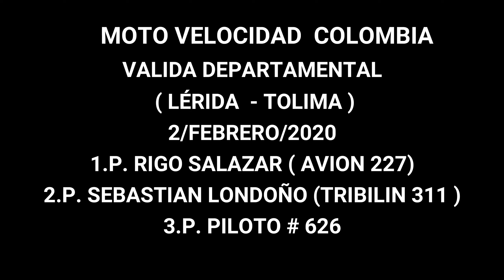🏁Categoría LIBRE. Valida Nacional promocional LERIDA - TOLIMA.🔥MOTOVELOCIDAD COLOMBIA.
[GRACIAS A LA LIGA DE MOTOCILISMO DEL TOLIMA Y VISION FLY TV  por la transmisión de esta valida de motovelocidad].

We end this valid with the most powerful race, free category, with the most powerful machines of this valid.

Finalizamos esta valida con la carrera mas potente, categoría libre, con las maquinas mas potentes de esta valida.